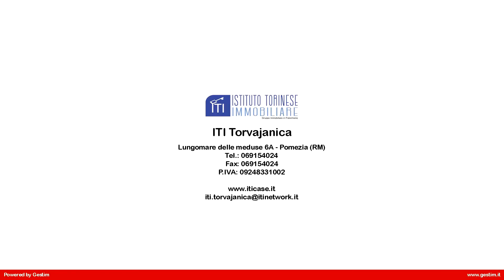VILLA BIFAMILIARE in Vendita a Ardea (RM)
Ardea, località Tor San Lorenzo, in vendita villa angolare, su due livelli, composta al piano terra da salone con cucinotto, due camere da letto e un servizio con vasca. Gli ambienti hanno accesso all'ampio giardino angolare e ad una veranda coperta. Il primo piano è formato da una camera con accesso al balcone, un servizio con finestra e una soffitta utilizzabile come ripostiglio.

L'immobile è provvisto di  porta blindata ed inferriate. Completa la proprietà vari posti auto.

Il villino è ubicato in prossimità di tutti i servizi e gode di una splendida vista. L'immobile è vicino a Pomezia, Aprilia, Ardea, Roma. Per informazioni contattare il 392/9815466.